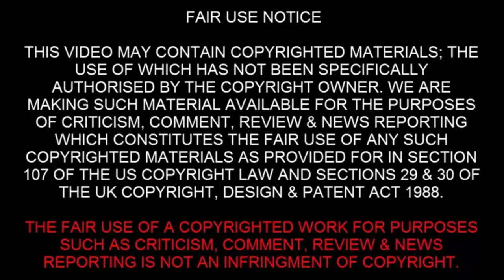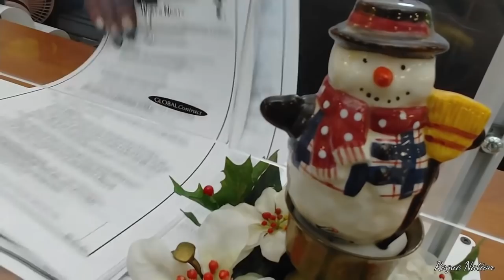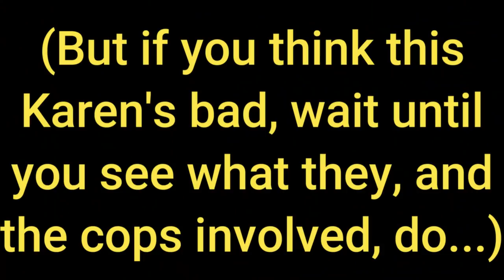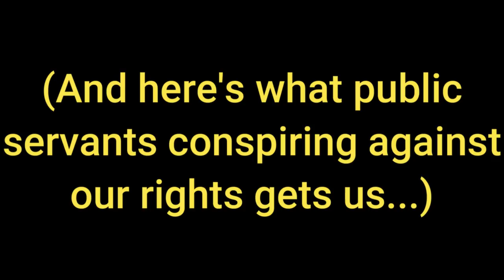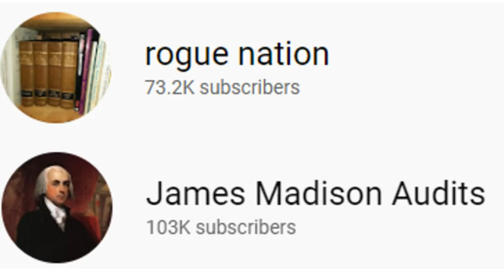Cops and Public Karens Conspired to Violate Rights! | First Amendment Audit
Brief Summary: Rogue Nation and James Madison Audits were ordered to stop filming by a karen who later called the police on the auditors after hiding public documents from view. As soon as the cops arrived, they spoke with the supervisor of the building to conspire against the auditors' rights to free press within...

Location: Sarasota, Florida

Sarasota, Florida
Dept of Children/Families
Don't call ;)

If you're looking for an easy way to make money from home,

Interested in learning secrets behind natural remedies?